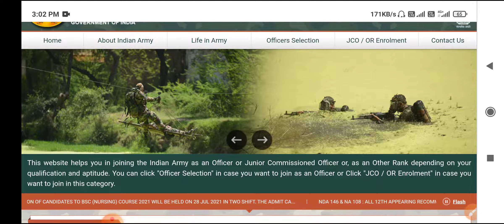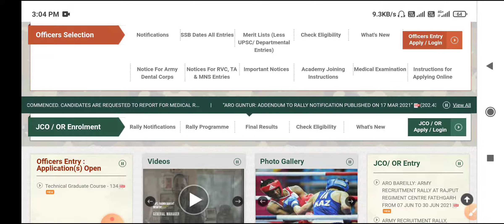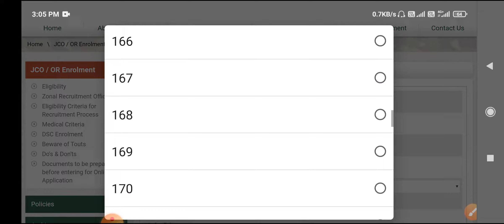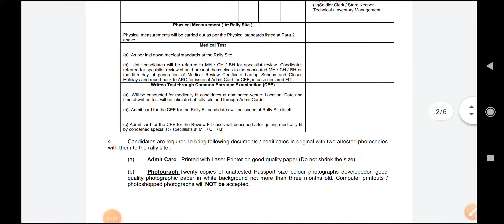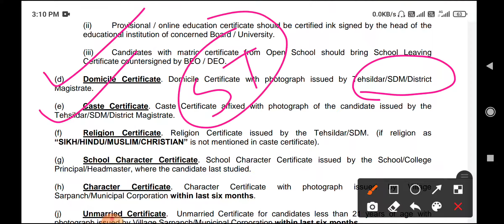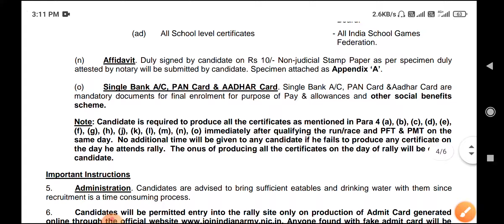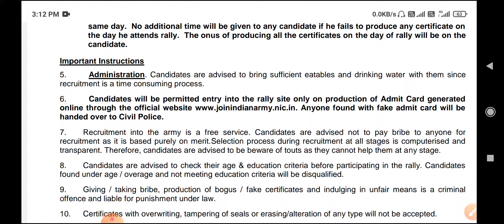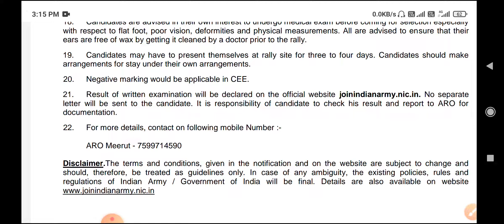👉Indian Army Documents, Selection Process 2021 ll Soldier GD Bharti 2021 ll ARO Barrackpore Rally ll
indian army rally recruitment- 10th/12th/8th pass apply now
indian army recruitment 2020-21 date

Siliguri salugara Army Rally 2020 program
Join Indian Army
Siliguri Army Rally Admit card
Army Open Rally in West Bengal
Army porter rally 2020 Siliguri salugara

Territorial Army notification 2020 for Civilians
indian army recruitment 2020-21
TA Army Bharti Pithoragarh 2021 PD
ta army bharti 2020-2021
West Bengal ta army rally 2021
West Bengal ta bharti 2021
West Bengal 2021 ta bharti 3 zone
3 zone army rally in West Bengal